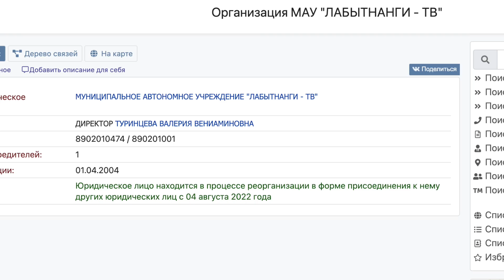Российский военный выжил в украинском лагере